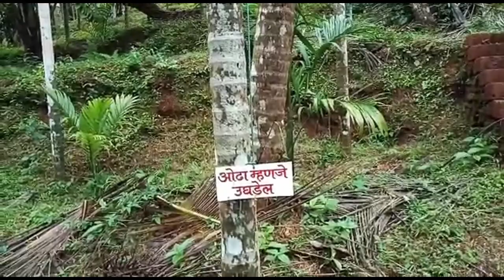Sanjay Patil.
Goa's Award Winning Farmer who uses organic methods in his farm agriculture.

1."Shahed - Indian Fusion" is free to use anywhere as long as you credit Shahed.

2. "Sapajou - The Universe Needs You" is under a Creative Commons (CC-BY 3.0) license